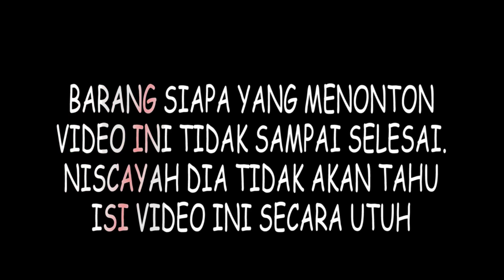BUDIDAYA NILA NIRWANA LARVA INI CARANYA YANG BENAR UNTUK JANTANISASI DARI SOLOK SELATAN part07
BUDIDAYA  NILA NIRWANA LARVA INI CARANYA YANG BENAR  UNTUK JANTANISASI DARI SOLOK SELATAN part05
Cara Penebaran Larva Ikan Nila Nirwana Yang Baik Agar Tidak Stres, untuk jantannisasi